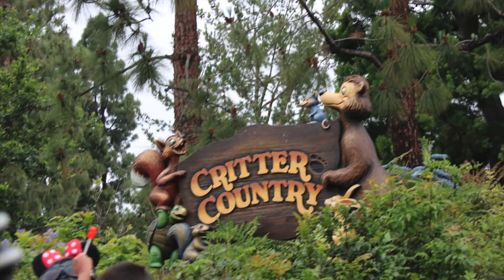DISNEYLAND WE GOT SOAKED !!!